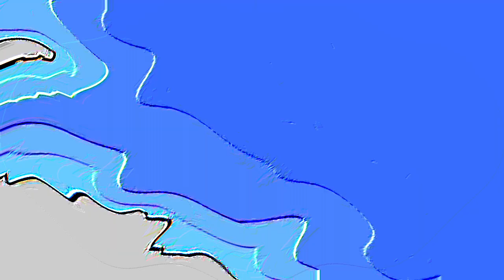(REQUESTED) CountryBalls - History of South America In Real 4ormulator V34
Requested By @ivangraseo70
Credits To StateBalls For The Original Video